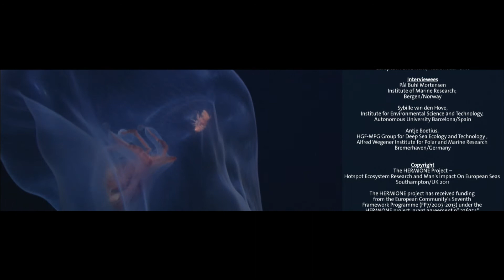HERMIONE - Hot Spots in the Cold Deep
HERMIONE -- Hotspot Ecosystem Research and Man's Impact On European Seas

From the polar waters of the Arctic to the warm seas of the Mediterranean, Europe has almost 90,000 km of coastline.  Underneath the waves our seas are home to some of the most spectacular ecosystems on Earth. Ecosystems such as cold-water coral reefs and hydrothermal vents support a huge diversity of life that is both beautiful and alien, but also vulnerable to the impacts of climate change and human activities.

The HERMIONE project is focused on investigating these and other ecosystems, including submarine canyons, seamounts, cold seeps, open slopes and deep basins. Scientists from a range of disciplines are researching their natural dynamics, distribution, and how they interconnect.  We also want to find out how they contribute to the goods and services we rely on, and how they are affected by natural and anthropogenic change.

A major aim of HERMIONE is to use the knowledge gained during the project to contribute to EU environmental policies. The information can be used to create effective management plans that will help to protect our oceans for the future.